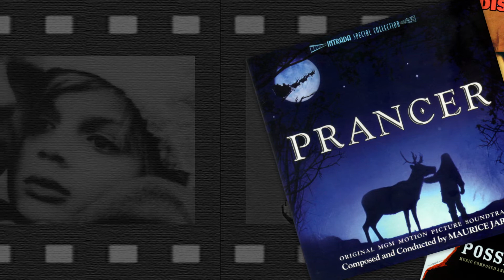Maurice Jarres CD Jakets -Music by Plaza Suite-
Maurice JarreのCDやEP、DVD、カセットテープのジャケットを「おかしなホテル」の音楽にてスライドーショーとして作成しました。